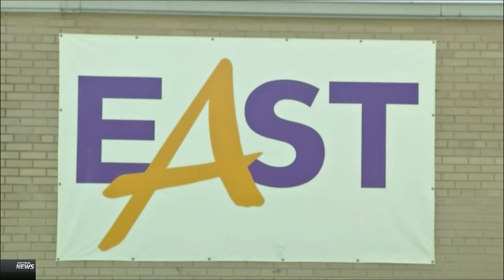WWII Veteran Receives Honorary Diploma from East High (2017)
Video Courtesy of Spectrum News, Rochester, New York.

ROCHESTER, N.Y. -- Roughly 130 students graduated from East High School in Rochester on Saturday, and one of them waited more than 70 years for that moment.

Henry Ross, a 93-year-old Rochester native and WWII veteran, attended East High School in the 1930s up until his junior year.

"The reason I never graduated was because after my junior year, I had a summer job, and before my senior year, I needed another job to contribute to my family’s finances,” said Henry. “I continued to work until I was asked to join the armed forces."

Henry went on to be a radio operator and gunner on a B-24 Bomber, completing more than 50 missions in 1944. He was awarded the Purple Heart. After the war, he completed an Associate’s Degree at RIT and joined the workforce.

"He's always wanted to get his high school diploma, and I'm happy we were able to make that happen. I think Mister Ross is a living example of what we try to instill in our own students. Be persistent, be vigilant and to give back to your community as much as you can," said Dr. Shaun Nelms, Superintendent.

For those at the very beginning of their lives, the advice from someone with as much experience as Henry serves as a shining example that for those who work hard and strive for their dreams, anything can be possible.